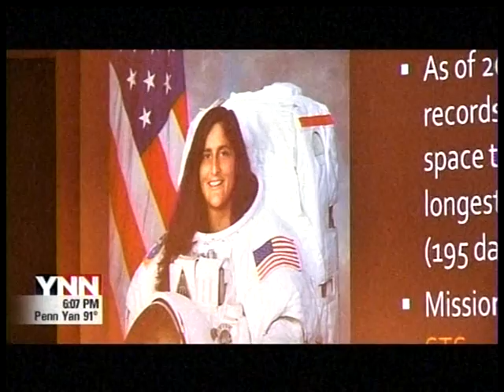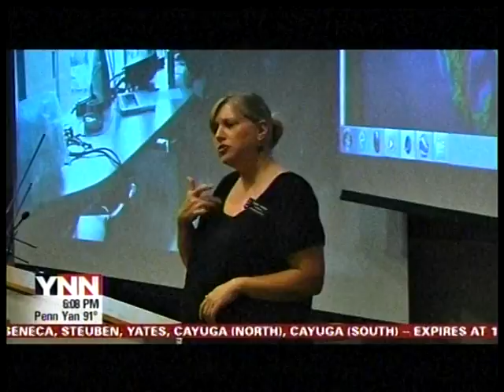RIT on TV: Chat with Int'l Space Station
YNN (channel 9) reports on an "out of this world" conversation between campers attending RIT's Everyday Engineering Program and Sunita Williams, an astronaut aboard the International Space Station.